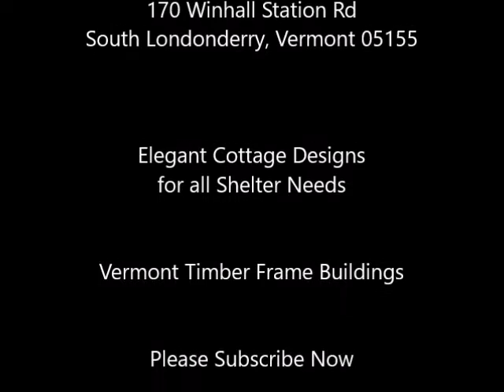Behind The Scenes: How to Move a Tiny House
Moving Time How to move a tiny house quick and easy.

Jamaica Cottage Shop ships worldwide & offers 0% APR financing.

You can purchase Jamaica Cottage Shop's 100 + building designs in many ways:
1 FULLY ASSEMBLED: Get a turn key building delivered to your site & start decorating!  (Location restrictions on Fully Assembled building deliveries apply.)

2 PRE CUT KIT: Get a professional Pre Cut Kit delivered to your site for free with 100% of the materials you will need to construct this building on your own (some restrictions apply). No previous building experienced is required. Pre Cut Kits are carefully designed & packaged for building success & efficency even for beginners. A color coded guidebook with step by step construction instructions & an 800 technical support number are included to ensure DIY building success.

3 DIY BUILDING PLANS ONLY: Get a complete set of step by step building plans that outline how to source and buy all your own materials & construct this building successfully yourself.  Our DIY Building Plans will outline everything you need to know including complete material lists, equipment lists & color coded step by step construction instructions.  These DIY Building Plans can almost guarantee faster more efficient progress on your projects.

All of Jamaica Cottage Shop's tiny houses, cabins, cottages, barns, livestock buildings, garages, storage units, rental units, home offices, greenhouses, garden sheds, out buildings, utility enclosures, wood sheds, storage sheds, Florida rooms, sauna rooms & Pre Cut Kits are made in Vermont USA from the finest native rough sawn lumber.  Jamaica Cottage Shop’s products are handcrafted for long life & durability in even the harshest of weather conditions.

MORE JAMAICA COTTAGE SHOP
Tiny Houses - Fully Assembled, Pre Cut Kit, DIY

Farm, Livestock, Barn Buildings - Fully Assembled, Pre Cut Kit, DIY